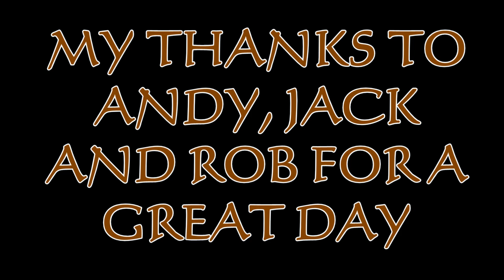500 Sub Winner 2nd Match at Lilley Brook (another catchy title)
Andy (the 500 sub winner) brought his friend Jack along to Lilley Brook for a game. We played all 18 and within that had a couple of matches and bonus holes.
My thanks to Rob for picking up the other greenfee.

I've had a lot of trouble uploading this video at 7Gig so have gone back to 1080p to see if I can get it done.